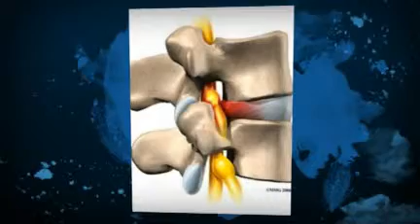Sciatica in Cedar Park TX - Gateway to Wellness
Are you suffering from sciatica in Cedar Park?  Let Gateway to Wellness help.